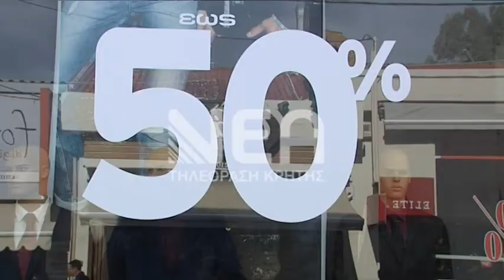ΕΝΑΡΞΗ ΧΕΙΜΕΡΙΝΩΝ ΕΚΠΤΩΣΕΩΝ